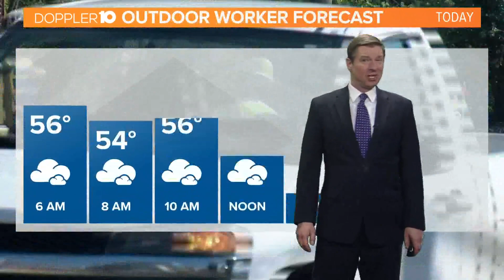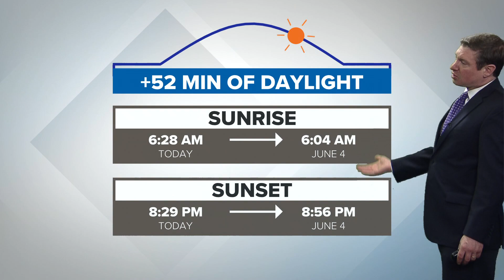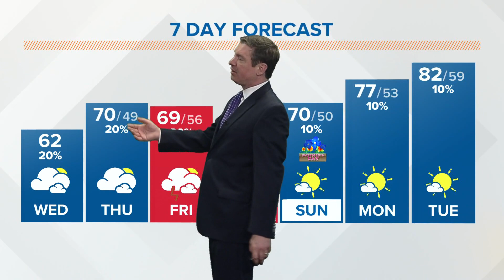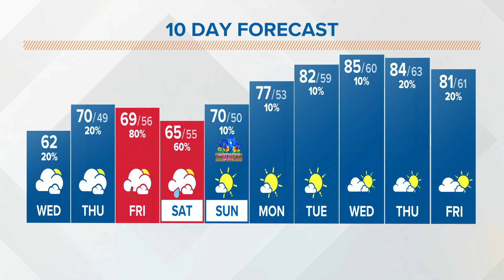Columbus, Ohio weather forecast | May 4, 2022